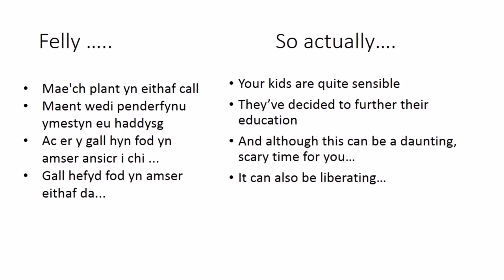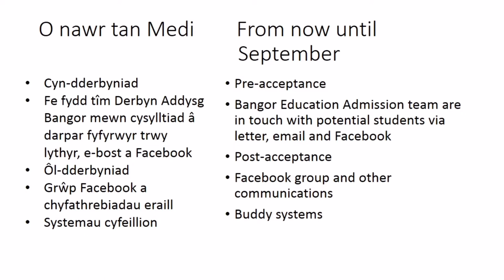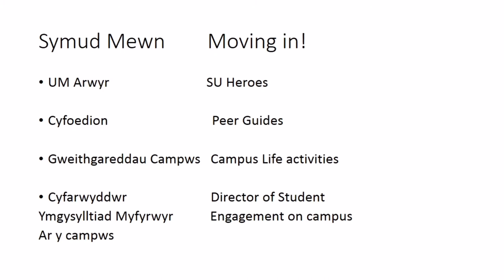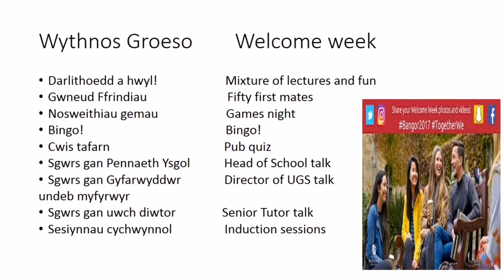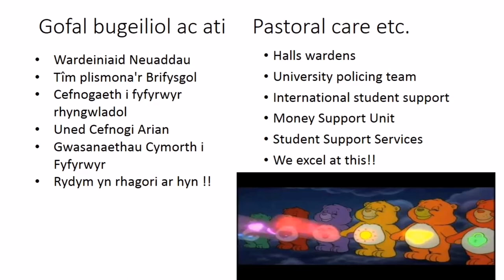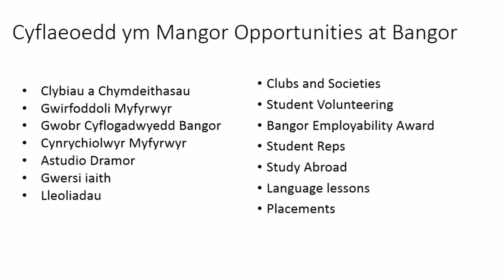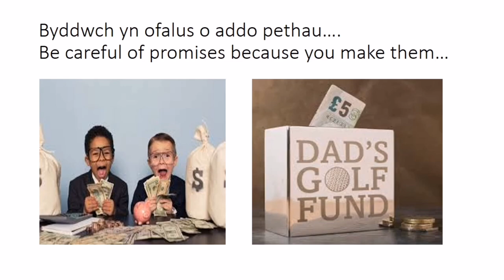Advice for Parents & Guardians - Dr Nia Williams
Dr Nia Williams has some great advice for parents and guardians who are preparing to send their loved ones off to university for the first time.